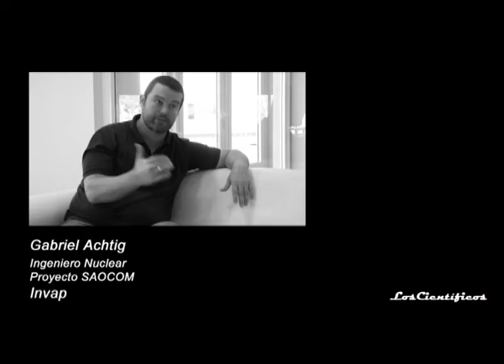Gabriel Achtig, bloque2